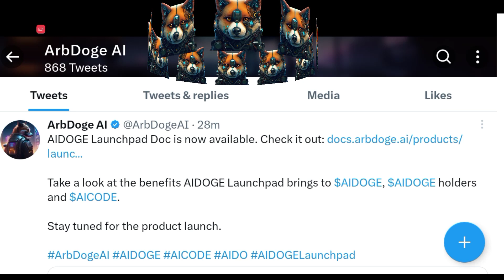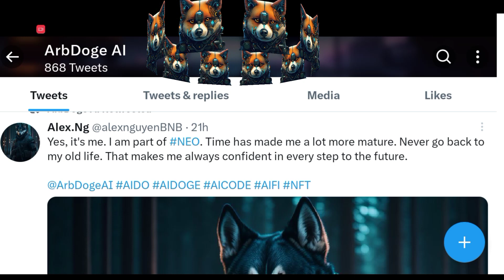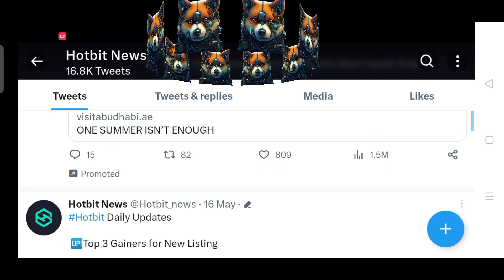ai doge coin news today | Hotbit news today | Hotbit withdrawal | aidoge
Your Quary

ai doge coin
ai doge coin news today
ai doge coin price prediction
ai doge coin tamil
ai doge coin hindi
ai doge coin news
ai dogecoin how to buy
ai doge coin update today
ai doge coin price
ai doge coin malayalam
aidoge coin kaise kharide
ai doge
ai doge coin
ai doge token
ai doge price prediction
doge airdrop
ai doge crypto
dogecoin
auto claim
ai doge tamil
how to buy aidoge
how to buy a dogecoin
how to buy a doge
how to buy ai doge token
how to buy doge on mexc global
how to buy a doge in trust wallet
how to get a doge
ai doge coin
ai doge coin
ai dogecoin price prediction
ai doge coinmarketcap
arbdoge
arb doge
arab doge airdrop
arb doge ai
arb doge coin
arb doge token
arb doge price prediction
arb doge staking
arogya coin
hotbit exchange
hotbit exchange news
today
hotbit exchange news
hotbit exchange
withdrawal
hotbit exchange review
hotbit exchange latest
news
hotbit exchange close
hotbit exchange telugu
hotbit exchange kyc
hotbit exchange review
hindi
hotbit exchange
malayalam
Hotbit Update
hotbit
hotbit exchange news
today
hotbit news today
hotbit exchange
hotbit withdrawal
hotbit se withdrawal kaise
kare
hotbit news
hotbit latest newS
hotbit closed
hotbit withdrawal problem
hotbit exchange news
Hotbit Update
active Crypto Gyan

@oyerahul @marcketsathi @Crypto200%earnig @cryptoviki @esylifewithalok @kuchnewforyou

Contry

south korea
united Kingdom
uttar korea